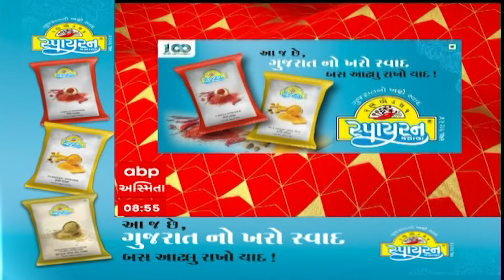ABP Asmita News Headlines | સવારના 9 વાગ્યા સુધીની TOP Headlines | 9 AM 16 June 2024